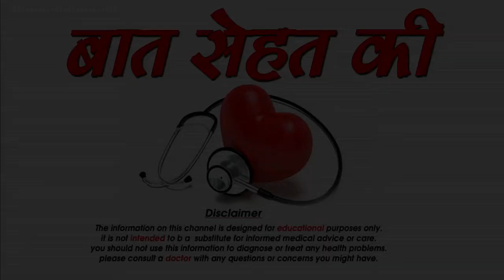एक हफ्ते में तेजी से चेहरे को गोरा करने के घरेलु उपाए - face ko gora banane ke tarike